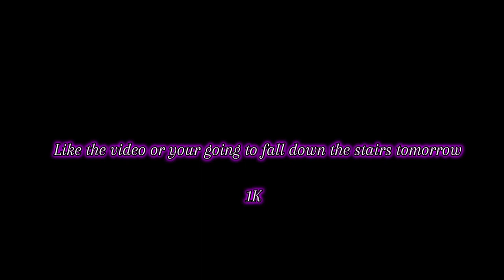Tek it montage😍